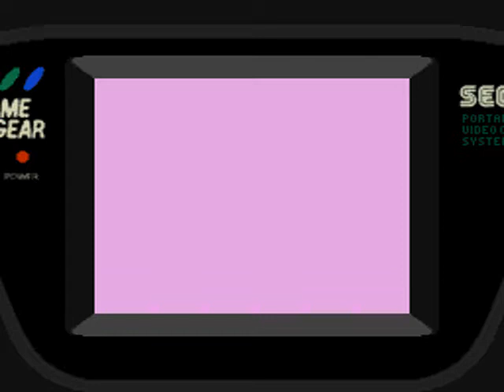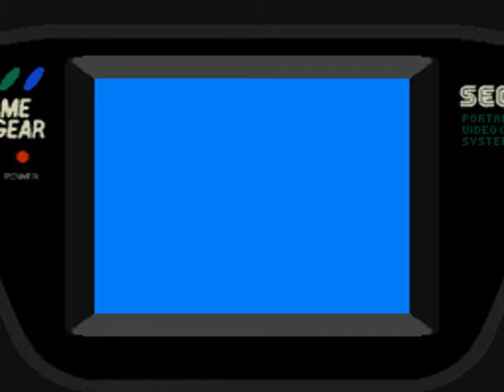Intro-Demo - Bust A Move (USA, Europe, Game Gear)